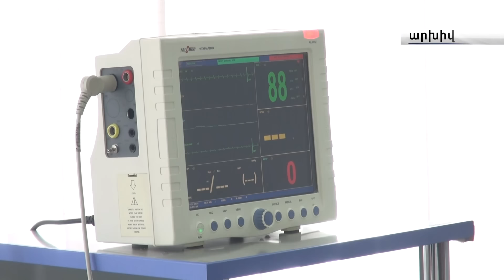"Մարդիկ չեն էլ գնում բժշկի, որովհետեւ ձեռքից ձեռք են տալու". քաղաքացի